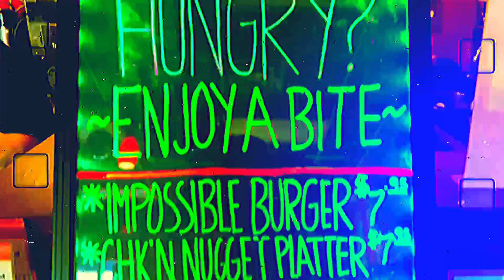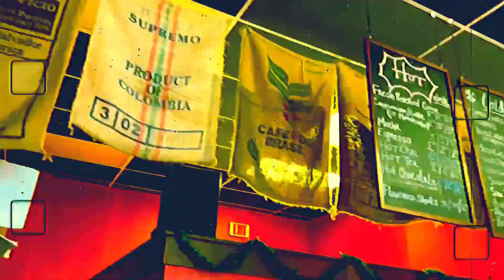Durso’s Delite Cafe - [The Acid TeChNo ExPeRiEnCe Coming Soon w/DJ BiLLY LYDON]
Durso’s Delite Cafe in Cape Coral, Florida will be Hosting ✨The Acid TeChNo ExPeRiEnCe✨ w/ DJ BiLLY LYDON on Saturday Night’s coming REAL S👀N❣️